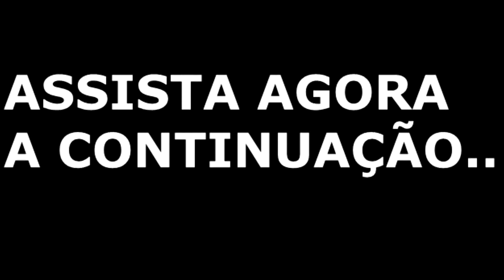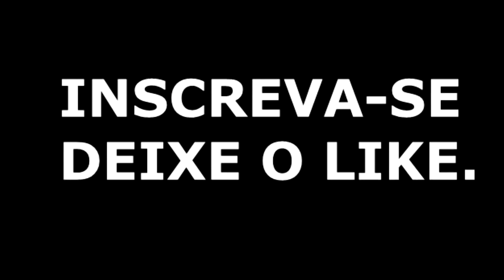ELE C0MEU A CABEÇA DA CRIATURA E DESTRUIU A ÚLTIMA DELAS É O FIM